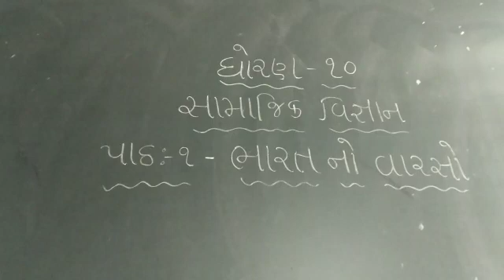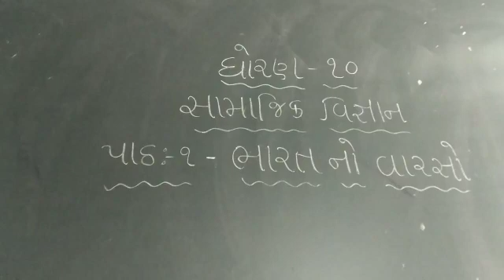19 July 2021(2)